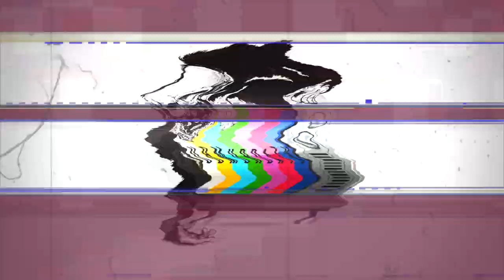Eminem - Book of Rhymes (COACU Remix)